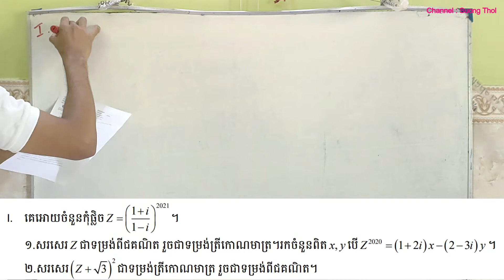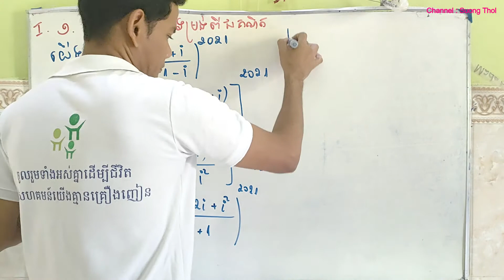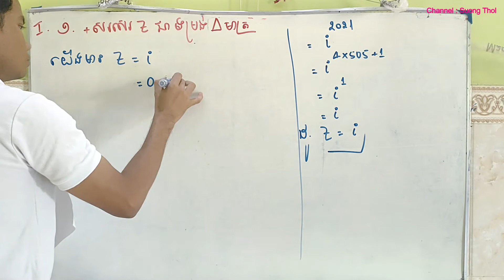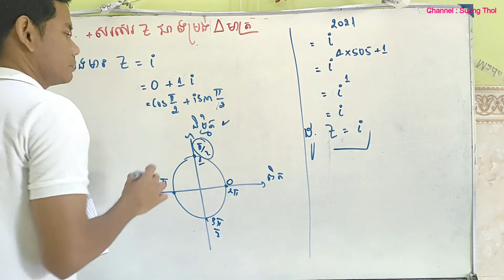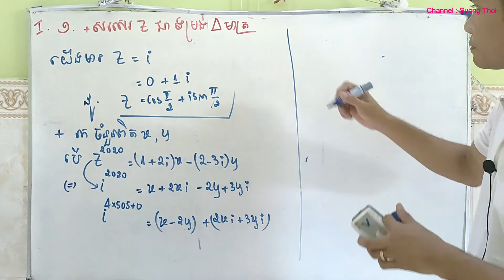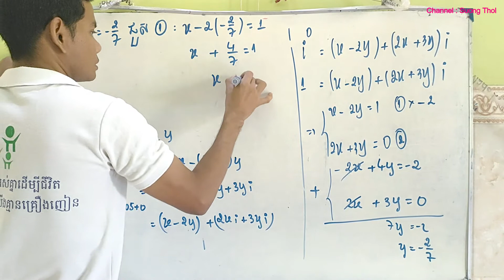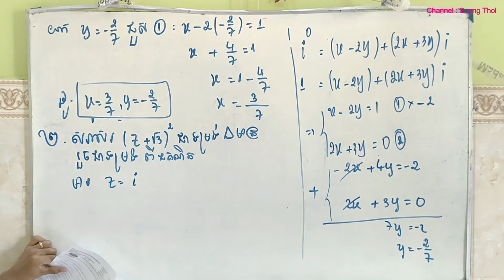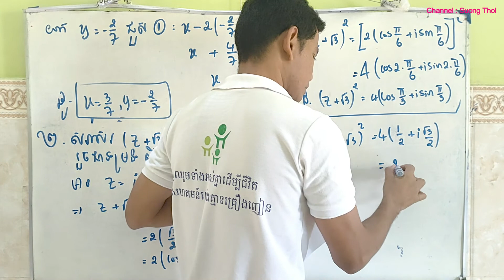Complex numbers | ត្រៀមប្រឡងបាក់ឌុប | វិញ្ញាសាទី២ | ចំនួនកុំផ្លិច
Welcome to channel Suong Thol.videoនេះបង្រៀនពីវិញ្ញាសាគណិតវិទ្យាត្រៀមប្រឡងបាក់ឌុប ។
បើចង់មើលវីដេអូផ្សេងទៀតសូមចូលទៅកាន់linkខាងក្រោម៖
●▬▬▬▬▬♥វិញ្ញាសាទី២♥▬▬▬▬▬●

●▬▬▬▬▬♥វិញ្ញាសាទី១♥▬▬▬▬▬●
-គោលបំណងនៃការបង្កើតវីដេអូនេះ គឺដើម្បីកូនខ្មែរចេះប្រើប្រាស់ពេលវេលាទំនេរអោយមានប្រយោជន៍ដើម្បីពង្រឹងពុទ្ធិបន្ថែមទៀត។យើងខ្ញុំសូមអធ្យាស្រ័យពីសំណាក់អ្នកទស្សនាទាំងអស់ ប្រសិនបើមានការខុសឆ្គងត្រង់ណា យើងខ្ញុំសូមទទួលនូវការរិះគន់ដើម្បីស្ថាបនា សូមអរគុណ!